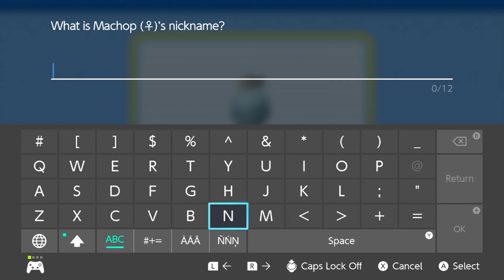Pokemon BRILLIANT Diamond: Oreburgh!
HI, hello, it's me!
I arrive to town and start checking out the place all the meanwhile I forget how TM's work